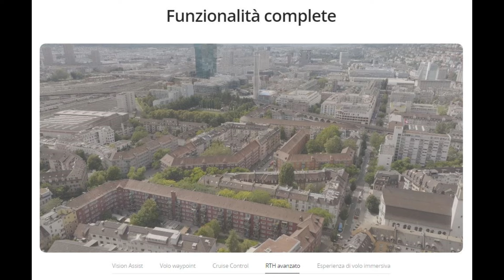DJI MINI 4 PRO | TUTORIAL COMPLETO e TANTI CONSIGLI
Tutorial completo del DJI mini 4 Pro e tanti consigli utili su come utilizzarlo al meglio.

Di seguito i link ai prodotti citati nel video:

Custodia dji mini 4 pro:

Paraluce I Protezione radiocomando RC-2

Caricatore USB C da 30W:

Filtri Freewell: